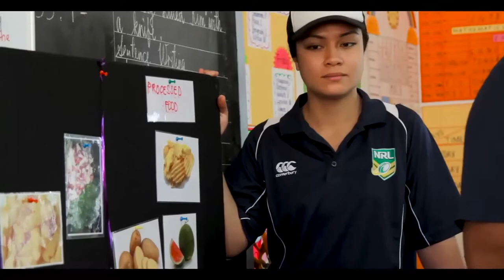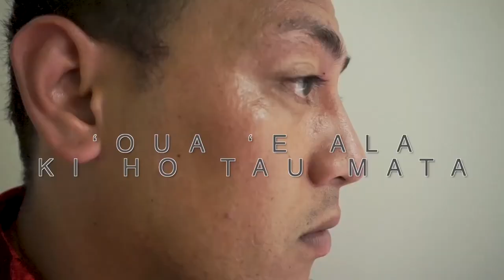Digicel Tonga & NRL Tonga TV Program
Health & Wellbeing Education for Primary School Children in Tonga | Lesson Number 5